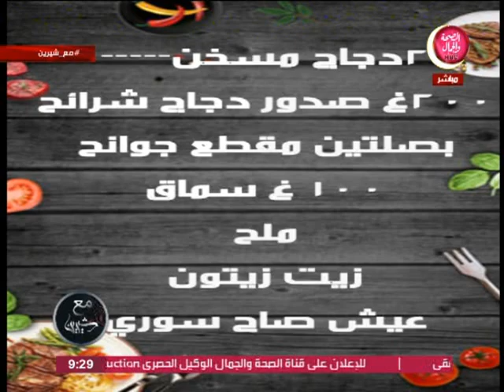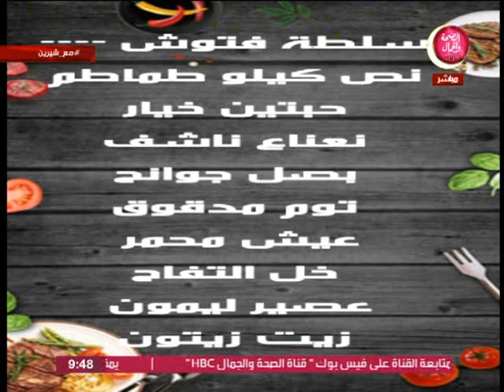مع شرين | مع الشيف طارق مرعي وأكلات سورية